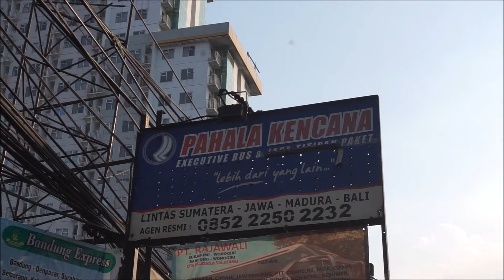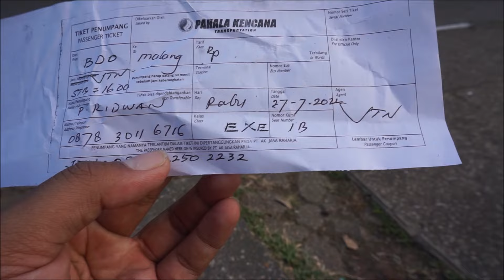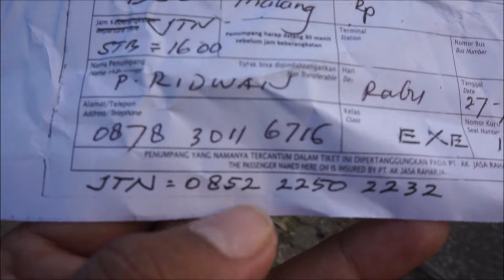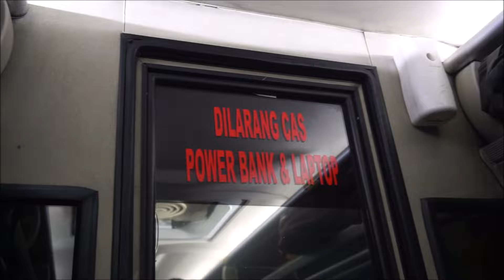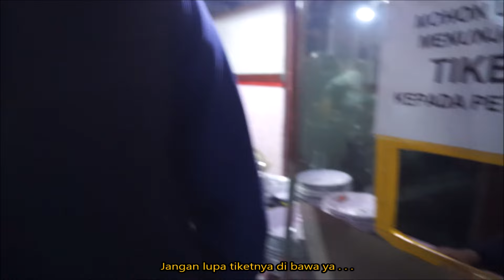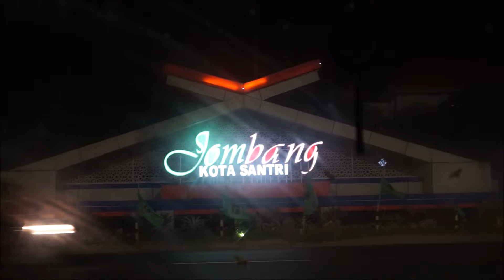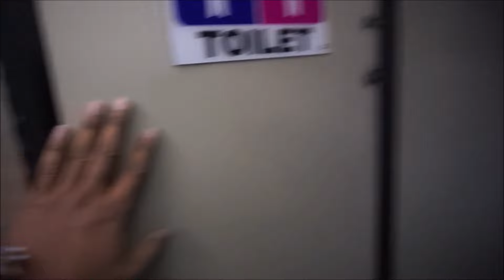PAHALA KENCANA SUOOSSS | DRIVER SENIOR GAK ADA OBAT | Trip Report Bandung - Malang⁉️